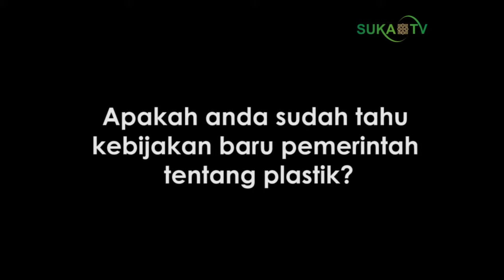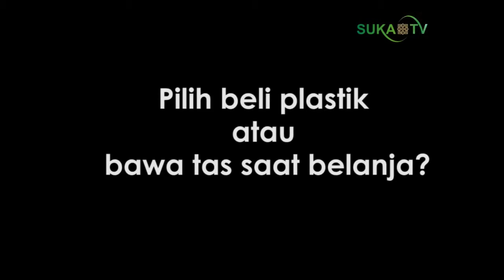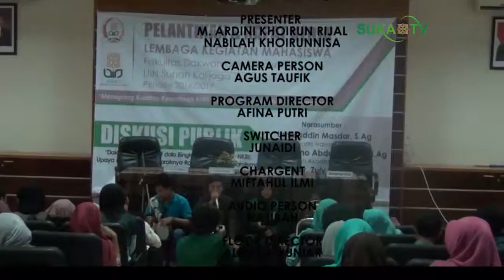UIN TODAY SPECIAL EDITION MARCH SEGMENT 4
TALKSHOW EKSPEDISI MAPALASKA DI LEUSER, TANGGAPAN MAHASISWA TENTANG PLASTIK BERBAYAR, DESA WISATA TENUN